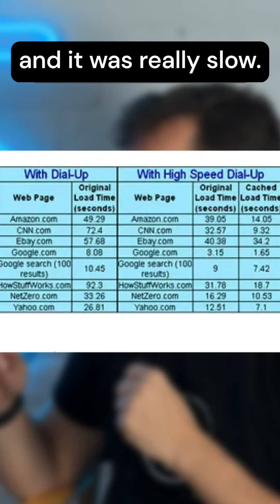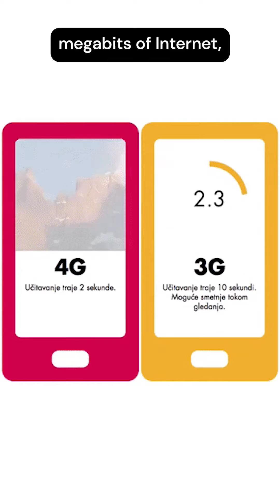AOL Dial -Up, Comcast Wimax, 6G Internet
The Internet changes so often and so fast, from Dial-Up Internet to Wimax to LTE/ 4G to 5G and now maybe even 6G, there's a LOT to learn about the progress of Internet Technology.

Everyone born before the 2000s has probably heard of Dial up.
2G was the second-generation cellular, THEN we got 3G, offering greater security but has largely been phased out in the US. 4G is the main cellular technology being used right now, with possible speeds of up to 100Mbps, reduced latency as opposed to 3G, and enhanced network capacity allowing more simultaneous connections.
5G, on the other hand is still being phased in, while there’s already talks of 6G becoming a thing maybe in 2028.

WiMAX, was made as a standard for long-range broadband, but it lost out to 4G LTE
Unlike LTE, it’s not backward compatible with 3G. It typically maxes out at 30-40 Mbps, and it's still available in some places, but mostly outside the U.S. - where it’s essentially dead.

Then there's things like IPoAC.. IP over Avian Carrier, BUT birds are NOT actually powering your internet connection.